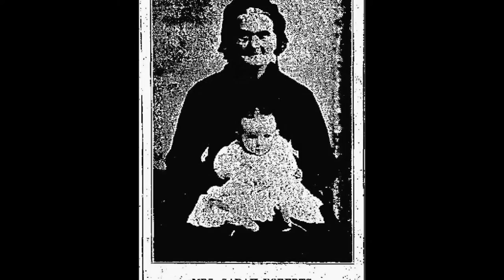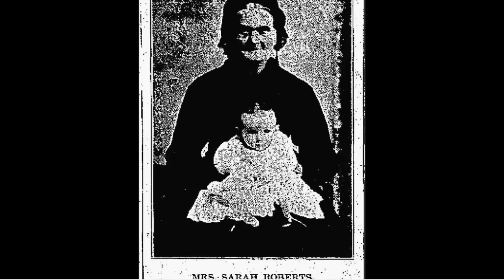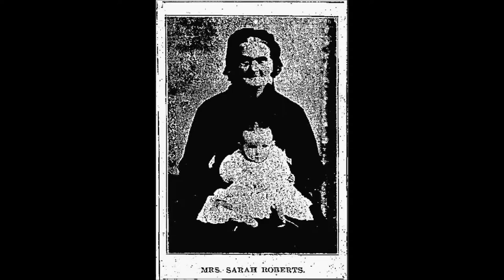GLiES x fwah TOPMA 24GR9ND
FWAH f̤̣̮̱̜̼̰̪̟͙̓̃̈́̾͆͛̇̚̕͝w̛͇̪̹̬̼̰̣̥͓̮͊̾̔̾̊̓̈͒̚á̘̘͙͚̲͍͍̪̫̗̿͒́͌̏͗̎͊̕h̗̯͖͚̘̬̳̼͓̭̆͂̈́̑͐̈́̇̽̚͝ ̛̼̖̙͕͖̪̯͚̭͇̀̈̄͛̋̎̐͆̕m̢͇̠̫̙̥̜̗̟̜̃̾̾͑͑̀̎͆̊͐y̡̨̛͎̣͙̯̳̲͙̟͌̆̓̃̑̿̆̄̕ ̟̹̲̣̙̹͇͙̙͚̾̂̌̆̈́͛̃͒̇͝2̨̢͙͖͕̺̻̟̮͇̅̽̋̔̑̋̉̾̕͝4̧̤̖͖̫͕͕̗̩̮͑̎̈́͌̔́̔̒̒̈́G̠̦̦̤͖̝̞̳͕̥̐̑͐̀̽̾̽̌̀͝R̡̭̩̦͕̘͇͍̗͑͌̉̏͐̍͐͘̕̚͜9̢͉̪̫͎̙̪̝̟̺̉̀̓̊̀̇̎̿́͘Ń̢͈̥̟̜͉͍̹̹͌̾̈̏̀͋̇̕͜͝D͉̬̩̟̠̼̤̯̠̫̋͆̔͗̎̇̐̈́̏̈́D͍̗̯͈̪̲̭̘̪̓̐̃̅͌̀̒̋̔̿ͅ fwah fwah fwah